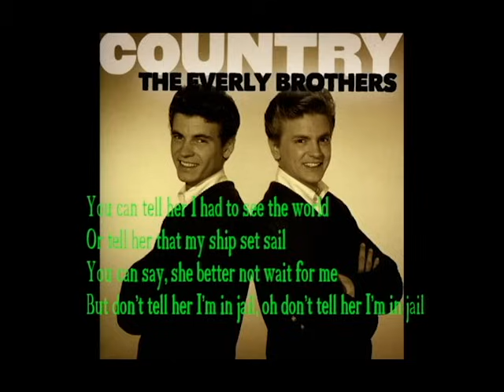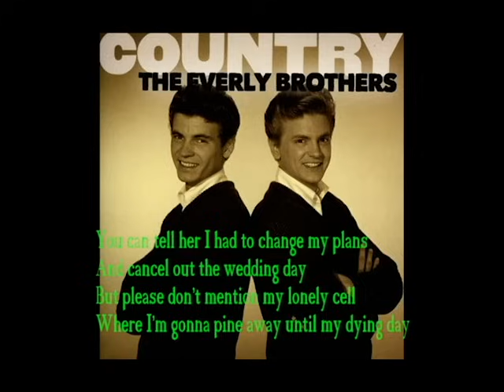Everly Brothers-Take a message to Mary Official Lyrics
Very nice and simple song for a sing along. Released in 1960 by Everly Brothers but as the wise saying goes, old is gold.